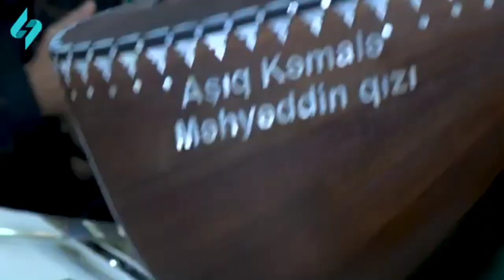Aşıq Kemale Qubadlı "Saz-havası" Aşıq Mübarizin qonaqları Xəyalə ilə "Sizdəyik"verlişi 2022